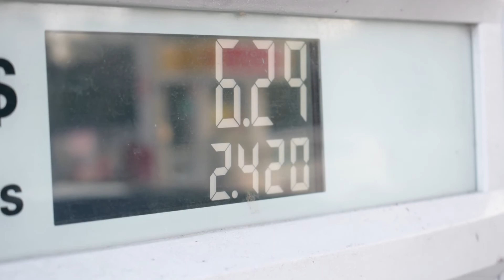Flamin Hot Mac n Cheeto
Is the Flamin Hot Mac N Cheeto's worth it? Find out here for yours truly on Nate HD